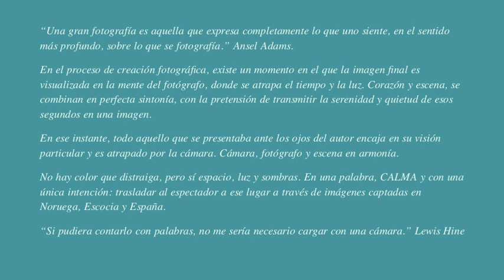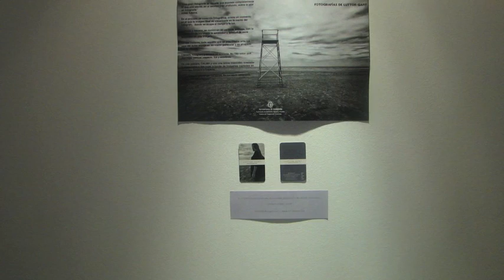CALM. Fotografías de Lutton Gant. 2-28.10.2012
"Una gran fotografía es aquella que expresa completamente lo que uno siente, en el sentido más profundo, sobre lo que se fotografía." Ansel Adams.
En el proceso de creación fotográfica, existe un momento en el que la imagen final es visualizada en la mente del fotógrafo, donde se atrapa el tiempo y la luz. Corazón y escena, se combinan en perfecta sintonía, con la pretensión de transmitir la serenidad y quietud de esos segundos en una imagen.
En ese instante, todo aquello que se presentaba ante los ojos del autor encaja en su visión particular y es atrapado por la cámara. Cámara, fotógrafo y escena en armonía.
No hay color que distraiga, pero sí espacio, luz y sombras. En una palabra, CALMA y con una única intención: trasladar al espectador a ese lugar a través de imágenes captadas en Noruega, Escocia y España.
"Si pudiera contarlo con palabras, no me sería necesario cargar con una cámara." Lewis Hine